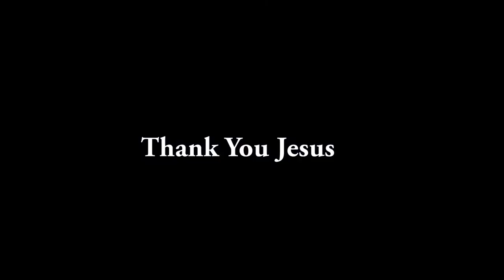EMWIN ERE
EMWIN ERE is a new movie in Edo language. This movie and it's soundtracks, were made by Tina zina, for Joylove TV only, and not for any other site, or platform on social media.Therefore do not download, or re-upload, to any other YouTube channel, or anywhere on the internet, because YouTube, prohibits re-use of contents.